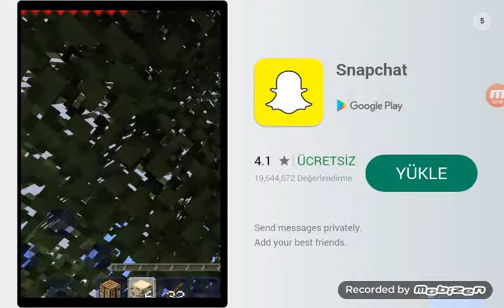Minecraft sörvevır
Yutubeyi severim